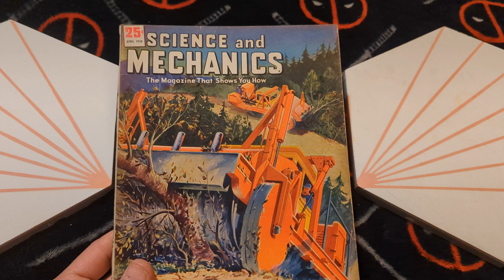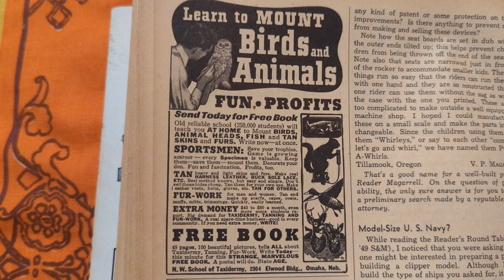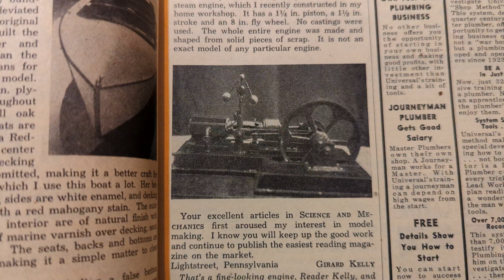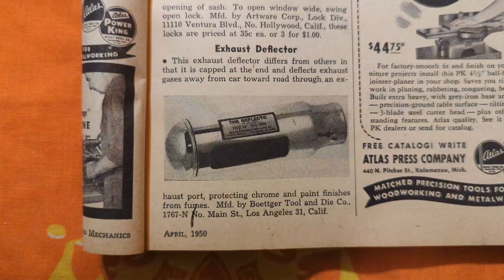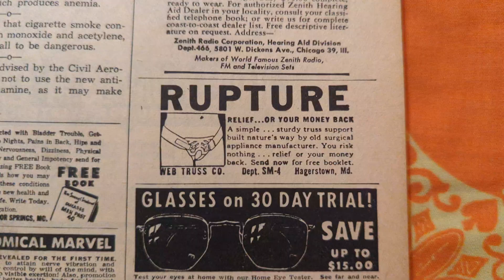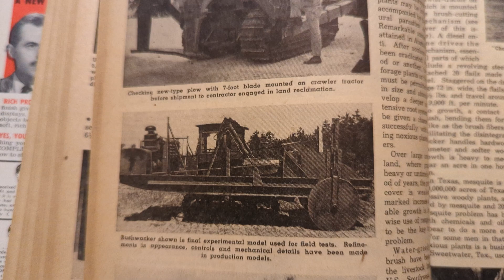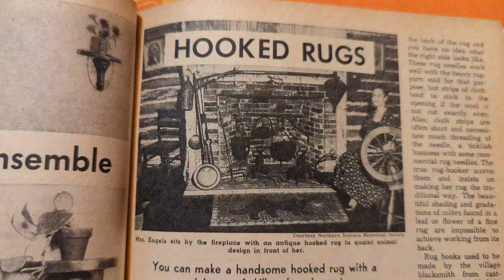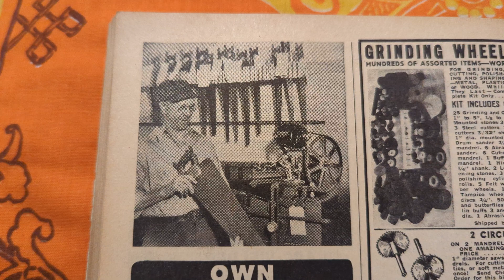Science and Mechanics Magazine, 1950 - Reclaiming the Land and DIY Innovations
Description: The 1950 issue of Science and Mechanics dives into innovations, DIY projects, and unique advertisements that capture the spirit of mid-20th-century technology and self-improvement. Highlights include:

Reclaiming the Land: A fascinating look at land reclamation efforts, showcasing powerful "bush destroyers" used to make rough terrain arable and ready for development.

Build Your Own Low-Cost Geiger Counter: A DIY guide for budding scientists, reflecting the atomic age's influence on home projects and awareness of radioactivity.

Learn Electricity and Succeed in Radio and Television: Lessons aimed at helping readers break into the booming fields of radio and TV engineering.

Circular Television: Explore early television tech, including circular display screens—a novelty that demonstrates the era's cutting-edge designs.

Lexipower Ad: “We think in words, and thought is power!” This inspiring ad reflects a motivational era focused on self-empowerment through knowledge.

Learn American Jujitsu: Practical self-defense tips with an American twist, aiming to make martial arts accessible to the average reader.

Mail-In Taxidermy Courses: Readers could learn the art of mounting birds and animals from the comfort of home through mail-order courses.

U.S. Government Job Listings: Ads for stable, promising careers like railway clerk, mail carrier, and postal clerk offered a path to financial security.

Harley Davidson 125: “Power Riding for Everyone!” advertised as a powerful but accessible ride—quite a contrast to the rough-and-tough image of Harley riders today.

Homes for Puerto Rico: Features a remarkable project building fifty homes per day in Puerto Rico, exemplifying post-war construction booms.

Invisible Light Beam Communication: An innovative “invisible light beam” using infrared technology to transmit sound—a futuristic twist on communication.

Radio Tubes and Lawn Mowers: Extensive sections on radio tube technology and practical equipment, including manual push mowers and a three-wheeled motorized mower, show the range of interests from DIY tech to everyday tools.